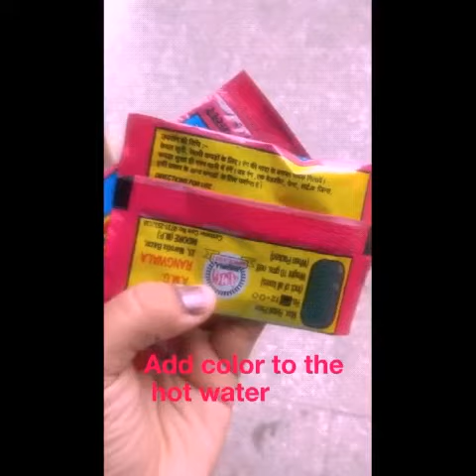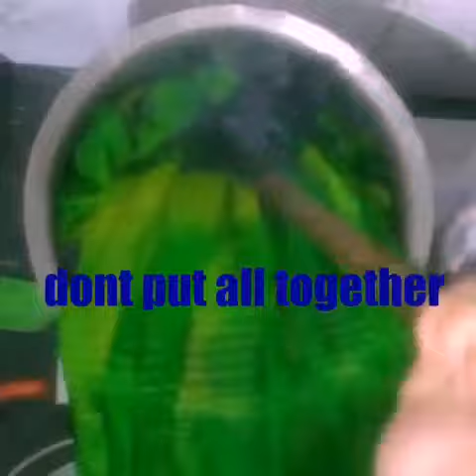Re-dye old faded saree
Giving quick tutorial on re-dying old saree.. you can use this method to dye any of your old clothes to give them new life..

Fabric :- cotton , silk ,pure georget ,pure siffon can be dye with this method

Tie and dye color - 2 packet (10gm×2)
Color fixer - 3 spoons
Salt - 3 spoons